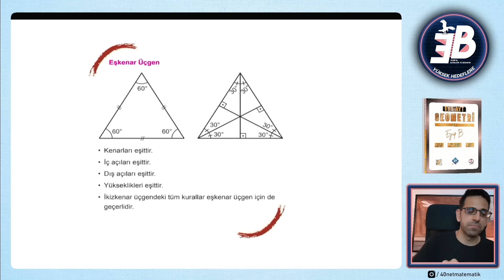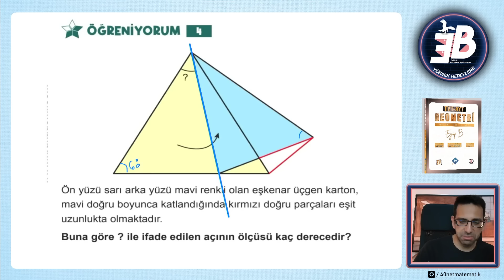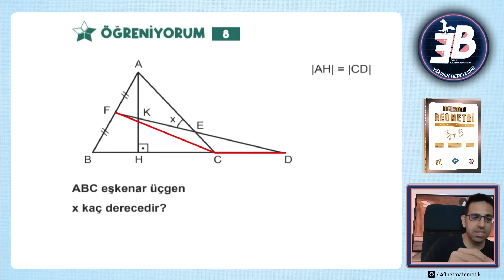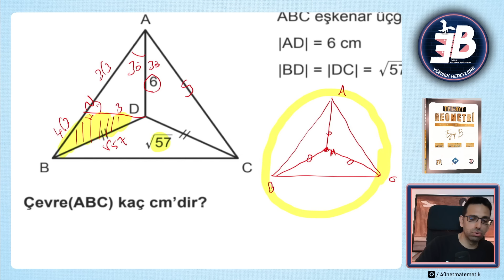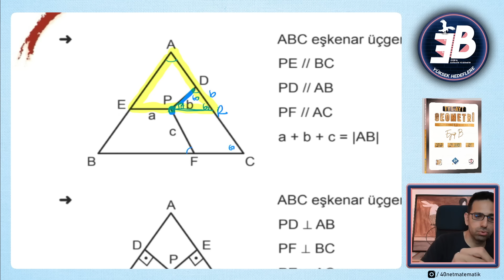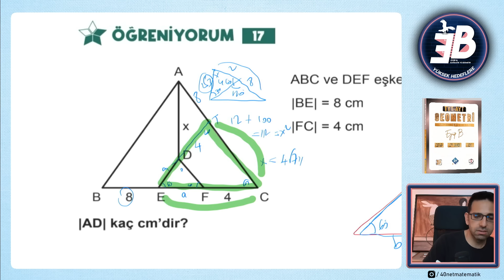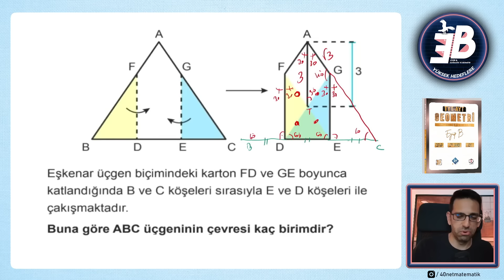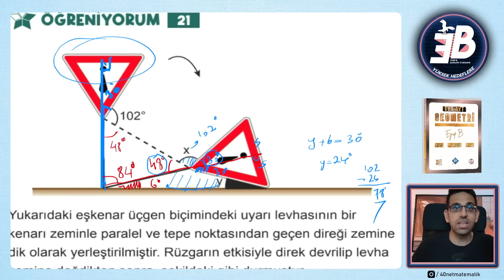Eşkenar Üçgen Tek Parça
her gün 1 konu yüklenecek ancak siz programınıza göre ilerleyeceksiniz
program:

ilk video:1ağustos eyüp b kanalımda

Geometri  konu anlatım ve ayt soru soru bankası birlikte satış linki

ayt soru bankası ağustosta güncellenecek ancak ben zaten aytye başladım ya da geçen seneden netlerim iyiydi diyen acelesi olan bu 2024 baskıyı alabilir. diğerleri bekleyebilir

TYT Konu  Anlatım  Kamp Kitabı 3d tyt vdd tüm kitapçı ve sitelerde bulunmaktadır